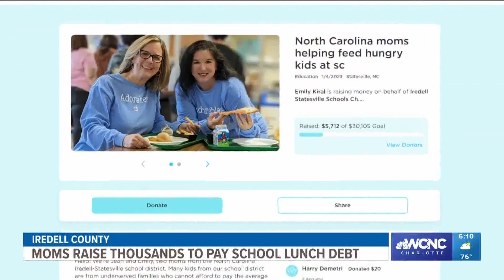Iredell County moms raise thousands to pay school lunch debt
Two Iredell County moms have come together to pay down more than $30,000 in student lunch debt at the Iredell-Statesville School District.

Emily Kiral, a deaf mom of three, said she had the idea first, and, after meeting Jean Foster, a mom of two, on Facebook, it took off.

"Emily posted a meme in a group that we’re in together that said, 'Don’t buy the coffee for the car behind you at the Starbucks,'" Foster said, "'Go ahead and call a school and pay for the kid’s lunch.'"

They started with one school and, "…within an hour we had raised over $2,000." Foster said.

Now, they're working to help the entire district by starting an online fundraiser.